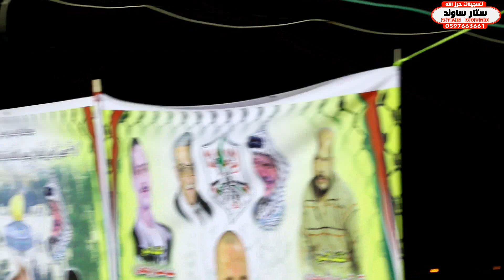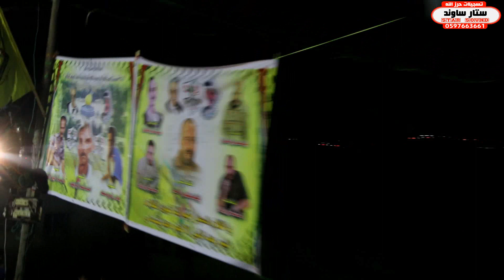فلسطين العزيزة مصطفى الخطيب جديد ومميز 2015 حفلة تلفيت مع تحيات تسجيلات حرزالله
فلسطين العزيزة مصطفى الخطيب جديد ومميز 2015 حفلة تلفيت مع تحيات تسجيلات حرزالله 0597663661